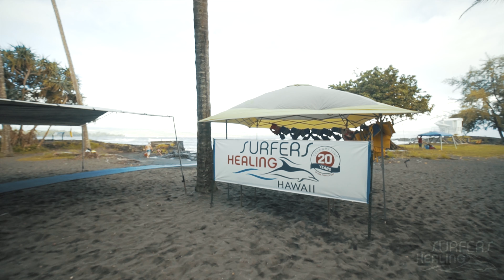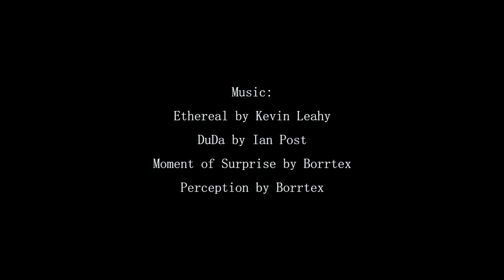Surfers Healing Hilo